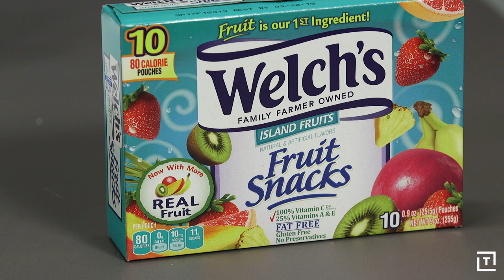Jermaine Fowler Investigates Fruit Snacks || SnackTalk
Out of all the snacks that you used to eat when you were a kid, chances are you still enjoy eating fruit snacks as an adult. But have you ever stopped popping Gushers in your mouth to wonder if these fruit snacks are actually made with real fruit? If they're not, then what the heck ingredients are in them?

Just like a Fruit by the Foot, we unravel this important snack mystery with the help of longtime fruit snack connoisseur, comedian, and Superior Donuts actor, Jermaine Fowler, on this week's episode of SnackTalk. Watch Fowler and host Justin Warner dive mouth first into their investigation, examining the ingredients of several popular fruit snacks -- from Welch's fruit snacks to generic grocery store brands -- by eating them, of course. The actual ingredients used to make the fruit snacks may not surprise you, but their take on how these nostalgia-inducing snacks stand the test of time may come as a bit of a shock.

Host
Justin Warner

Showrunner
Doug Brady

Associate Producer
Jesse VandenBergh

Camera
Anthony Moran
James Ogle

Audio
Daniel Byrne

Editor
Daniel Byrne
Dan Caldas

Graphics
Fredy Delgado

Line Producer
Emily Rodney Tufaro

Production Coordinator
Sarah Barry

Production Assistant
Michael Sharkey

Justin Lundstrom

Special Thanks
Jermaine Fowler

Many Thanks
Ben Robinson

Music
Mary and Gilbert by Vincent Perrot
:11

Get Your Satisfaction by Chunky Nelson
:16